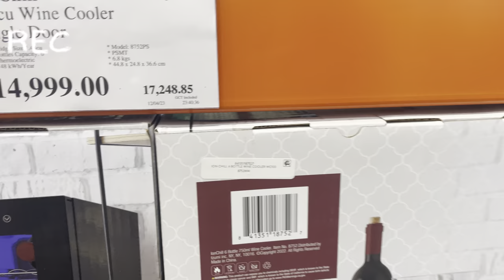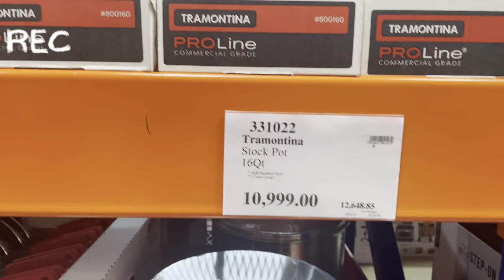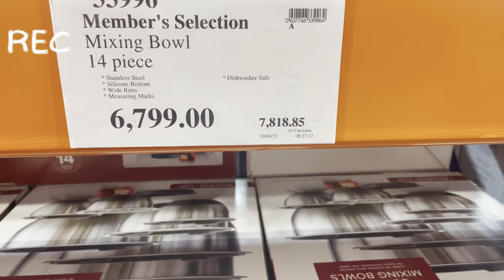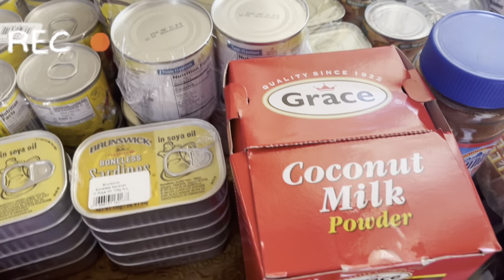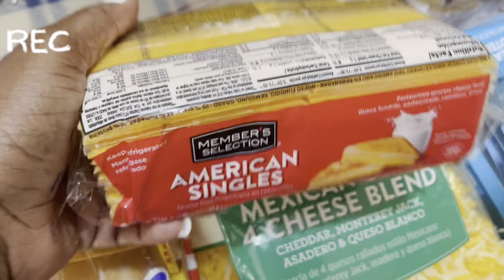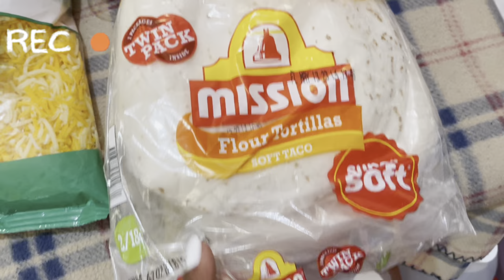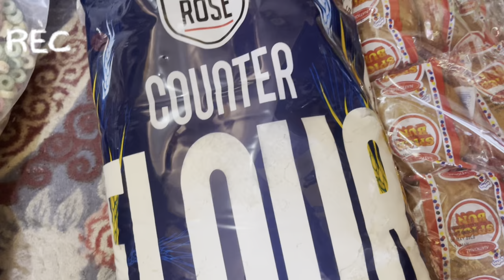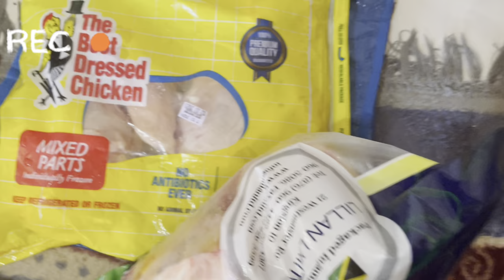Pricesmart | Supermarket shopping vlog